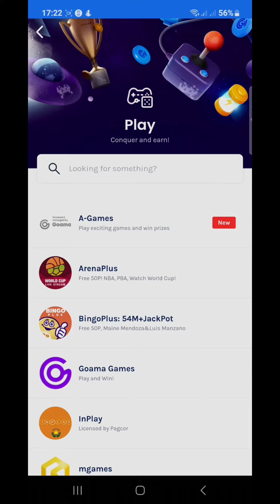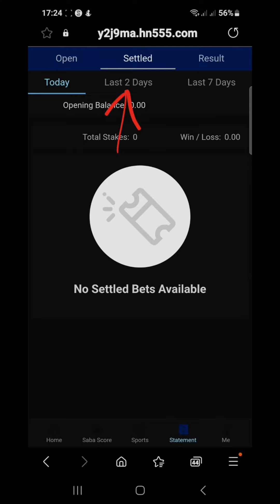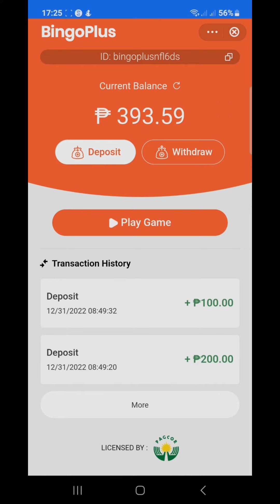Arena plus tutorial continuation, laki ng panalo sa lakers!